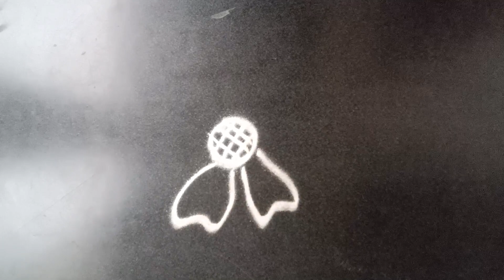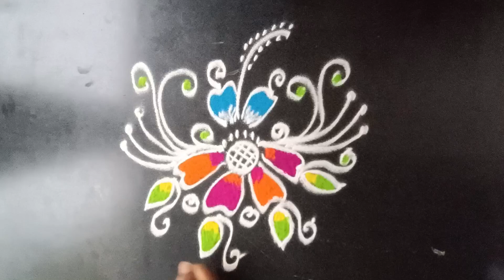Simple Freehand Rangoli Design Priya syama kamma